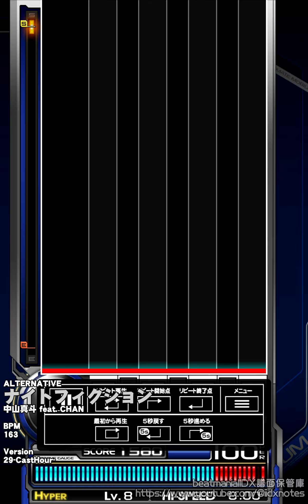beatmaniaIIDX - ナイトフィクション SP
Vocal : CHAN

[Chapter]
SP NORMAL : 00:00 -
SP HYPER : 01:57 -
SP ANOTHER : 03:54 -

[SNS]
X(旧Twitter)